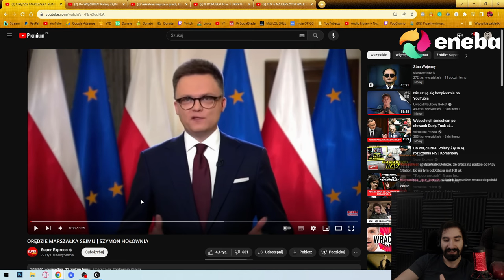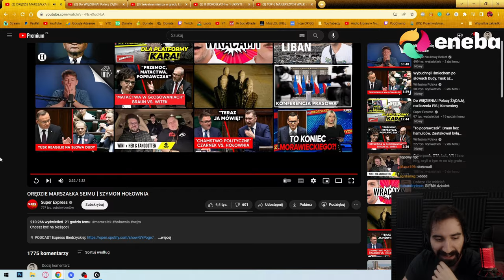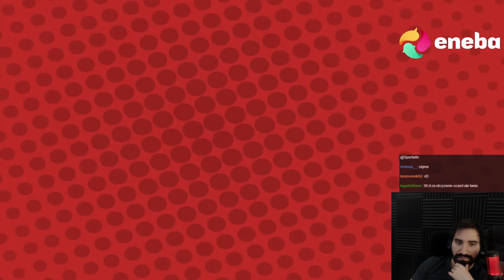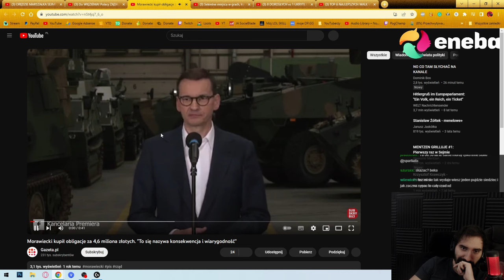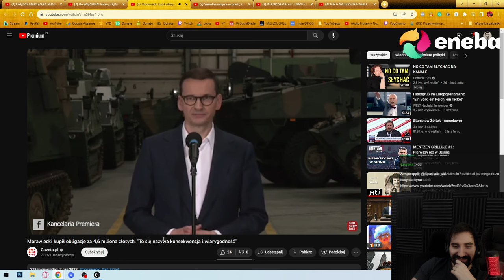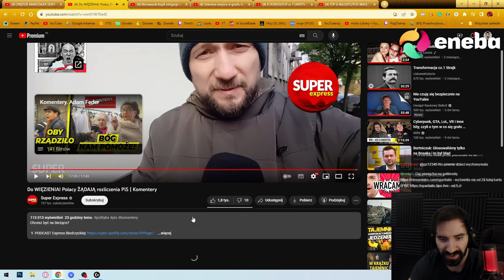PRZEMÓWIENIE MARSZAŁKA HOŁOWNI i SONDA ULICZNA O PISIE | Kącik polityczny 🤠